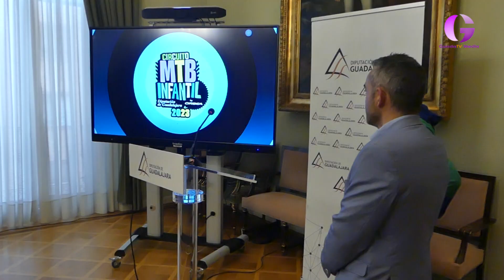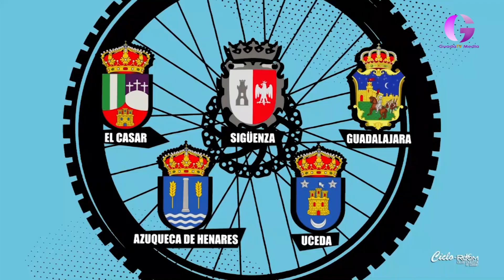Fomentar el ciclismo con buen ambiente